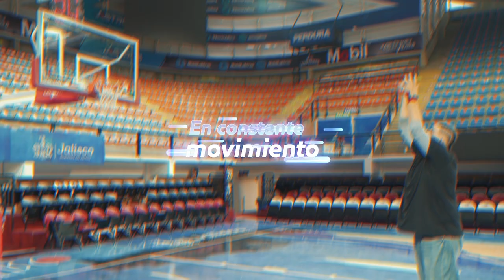Horacio Llamas ex jugador de la NBA nos cuenta su historia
Pedro Antonio Flores el "Hágala" se sienta con el ex jugador de la NBA Horacio Llamas y nos platica desde sus inicios en el básquet, pasando por su temporada jugando con grandes como Shaq y Jordan, hasta su nueva etapa como entrenador.